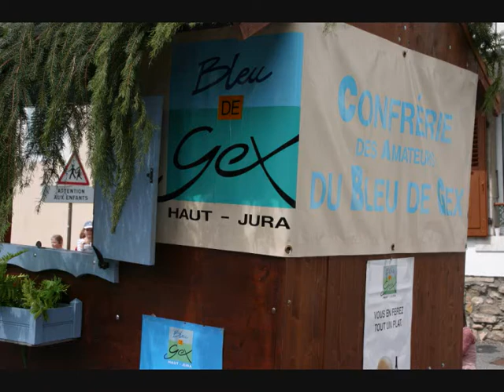Diaporama fête de l'oiseau de Gex 3 juin 2007